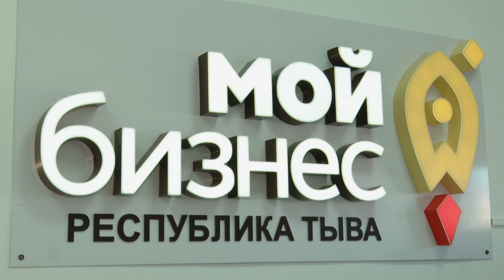«Тувинская баранина» пройдет в онлайн формате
В честь народного праздника животноводов "Наадым" и 100-летнего юбилея  Тувинской Народной Республики в Кызыле с 22 по 24 сентября пройдет третий гастрономический «Фестиваль тувинской баранины». Как пройдет конкурс в период ограничительных мер расскажет Алдын-кыс Буйян